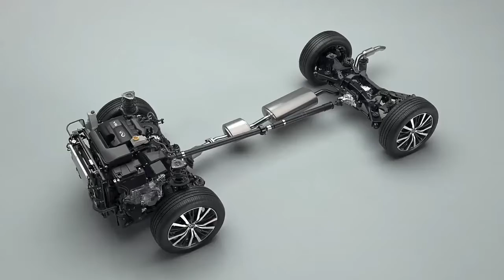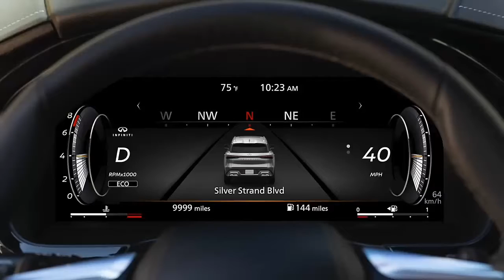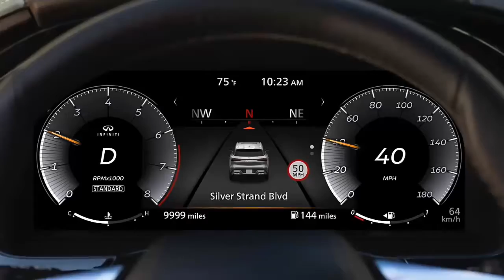The All-new 2022 INFINITI QX60 Rival Lexus RX350 L Debut.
The All-new 2022 INFINITI QX60 Rival Lexus RX350 L | WalkAround.
All feature a powerful 3.5-liter V-6, all-new 9-speed automatic. Buyers can opt for an advanced Intelligent All-Wheel-Drive system that features a new direct-coupling AWD engagement for seamless power transfer.

Additionally, all QX60s feature a new INFINITI InTouch™ 12.3-inch Interactive Display touchscreen for infotainment with wireless Apple CarPlay and USB-based Android Auto compatibility software. An available INFINITI 12.3-inch Dynamic Meter Display in front of the driver renders beautifully crisp information such as speed, navigation information and more, and can be paired with a sharp 10.8-inch head-up display.

The all-new 2022 QX60 includes enhanced features that made the nameplate a bestseller for INFINITI. For example, the QX60 keeps its ingenious sliding and tilting seats for the second row, allowing easy access to the third row without removing a child safety seat.

"We've enriched the all-new 2022 INFINITI QX60 in ways that our owners asked for," Rigaux said. "Our spacious interior is highly functional and intuitive, with the right combination of features and materials to integrate into our owners' routines. The all-new QX60 isn't just gorgeous; it's also practical."

Practical and proactive, too. An enhanced ProPILOT Assist system also debuts on the QX60 and draws information from the onboard navigation system to support its driver. The ProPILOT Assist with Navi Link system can proactively slow the car for sharp bends or off-ramps and can automatically adjust the QX60's speed when engaged. In stop-and-go traffic, the system can slow the QX60 to a stop and restart travel after up to 30 seconds stationary.

The tranquil interior of the all-new 2022 INFINITI QX60 is highly functional in the ways owners and passengers expect. All of the comfort and convenience of the 2022 QX60's predecessor is retained in the all-new model, including child seat-friendly tilting and sliding second-row seats that allow easy, one-touch third-row access while keeping child safety seats in place in the second rowi.

"True to our QX60 MONOGRAPH design study, the all-new 2022 INFINITI QX60 embraces the concept of 'ma.' The new QX60 embraces Japanese minimalism in its shape but balances that in its details," Nakamura said. "The interior and exterior reflect harmonies in their designs that play off each other."